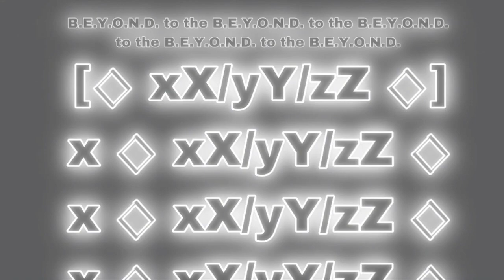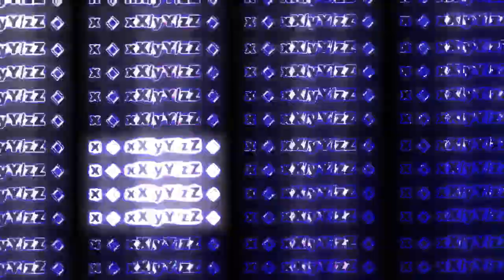Mathis's Numbers 0 to ????? - Part 7 Cycle but it was r̶e̸c̷r̷e̵a̵t̵e̵d̷ ̸a̷n̵d̴ ̵e̴d̶i̶t̶e̷d̸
Collaboration with @lil_01 . Credits to him for the text and the thumbnail !
Yet another recreation of Mathis's video, but also more intense.

Credits:
 - WTIF2023 | Explosion Sound
 - Mathis R.V. | Original Link
 - SPURME | Midnight Music for the Cycle

Used:
MegaPhoto, PicsArt (lil), Filmora, CapCut